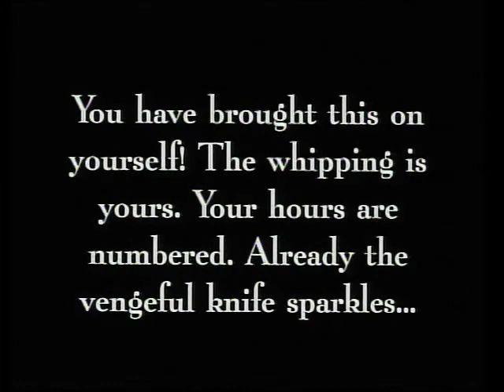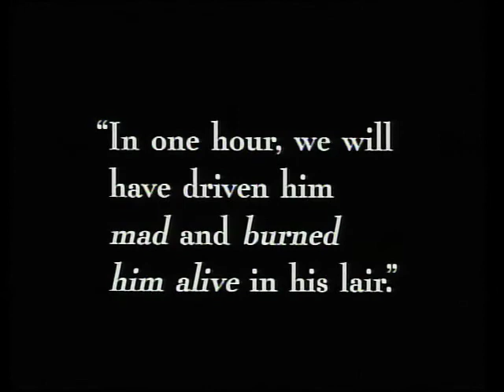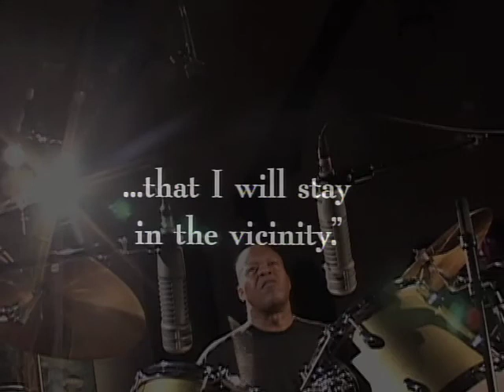William Hooker, Part Nine - The Symbol of the Unconquered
"Part Nine," by William Hooker, recorded live on February 14, 2009 at The Sanctuary for Independent Media in Troy, NY.

Percussionist William Hooker improvises to pioneering African-American filmmaker Oscar Micheauxs 1920 silent classic, The Symbol of the Unconquered. Originally advertised as a chance to come see the annihila¬tion of the Ku Klux Klan, the film is part of the emergence of a radical black voice in the mass media. William Hookers work is frequently grounded in a narrative context. Whether set against a silent film or anchored by a poetic theme, Hooker brings dramatic tension and human warmth to avant-garde jazz. His ability to find fertile ground for moving music in a variety of settings that obliterate genre distinctions offers a much-needed statement of social optimism in the arts.

This production is part of "Free Jazz at the Sanctuary," a 13-part series of jazz performance videos featuring some of the world's most talented improvisers performing a wide spectrum of music in the genre broadly known as free jazz.

"Free Jazz from the Sanctuary" is a co-production of NY Media Alliance and the Arts Department at Rensselaer, made possible in part with support from the NYS Council on the Arts and the NYS Music Fund, established by the NYS Attorney General at Rockefeller Philanthropy Advisers.